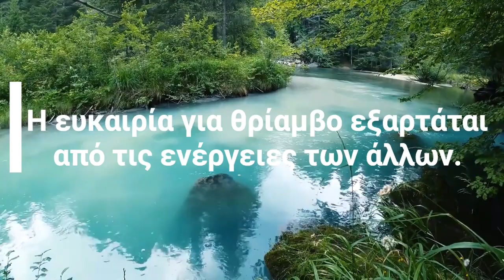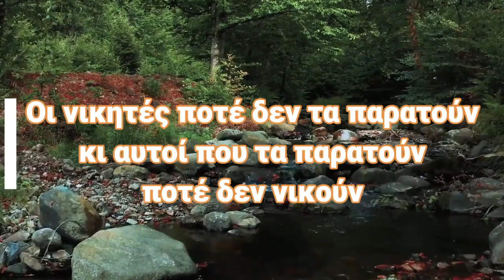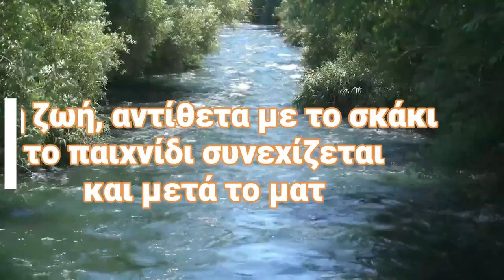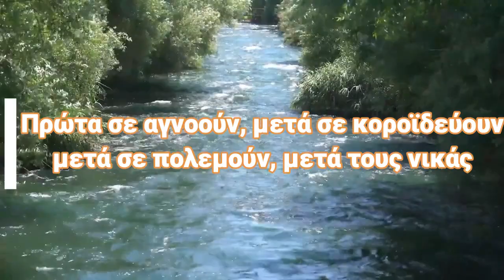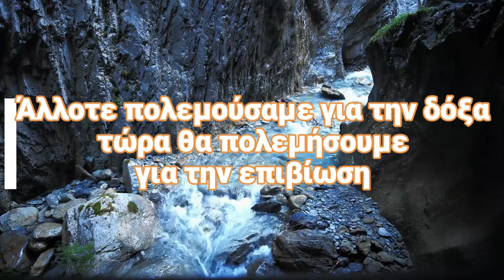ΑΠΟΦΘΕΓΜΑΤΑ ΠΟΥ ΘΑ ΜΑΣ ΧΡΕΙΑΣΤΟΥΝ ΣΥΝΤΟΜΑ !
⛔ Το κανάλι δεν απευθύνεται σε κακοπροαίρετους φουσκωτούς.

Αποποίηση ευθυνών 1: Όλες οι πληροφορίες σε αυτό το κανάλι του Rumble παρουσιάζονται με καλές προθέσεις. Πρέπει πάντοτε να συμβουλεύεστε το γιατρό σας πριν αρχίσετε οποιοδήποτε πρόγραμμα άσκησης/δίαιτας, ειδικά εάν έχετε οποιαδήποτε ιατρική πάθηση ή τραυματισμό που αντιβαίνει στη σωματική δραστηριότητα. Όλες οι μορφές άσκησης ενέχουν ορισμένους εγγενείς κινδύνους. Πρέπει να αναλάβετε πλήρη ευθύνη για την ασφάλειά σας και να γνωρίζετε τα όριά σας. Πριν ασκήσετε τις ασκήσεις των βίντεο, βεβαιωθείτε ότι κάθε είδους εξοπλισμός ή επιφάνεια στην οποία εκπαιδεύεστε έχει συντηρηθεί σωστά. Μην ριψοκινδυνεύετε πέραν του επιπέδου της εμπειρίας και της ικανότητάς σας. Εάν αισθανθείτε οξύ ή χρόνιο πόνο, συμβουλευθείτε γιατρό. Η παρούσα δημοσίευση προορίζεται μόνο για ενημερωτική χρήση και δεν αναλαμβάνω καμία ευθύνη ούτε θα θεωρηθώ υπεύθυνος για οποιαδήποτε μορφή ζημίας με τη χρήση των πληροφοριών αυτών.